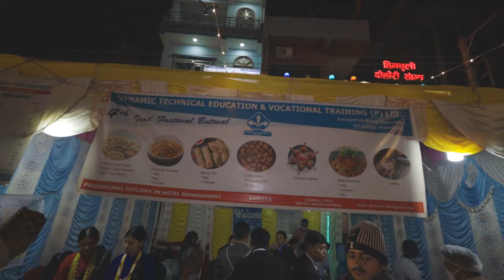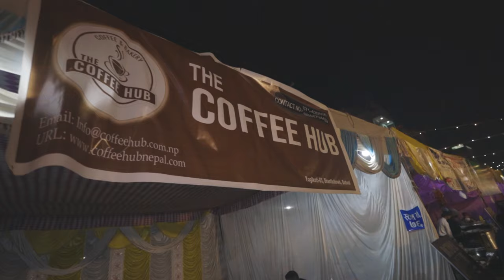NEPAL's 4th Butwal Street Food Festival 2079 | Dipesh Ale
Let me share my experience in NEPAL's 4th Butwal Street Food Festival 2079.